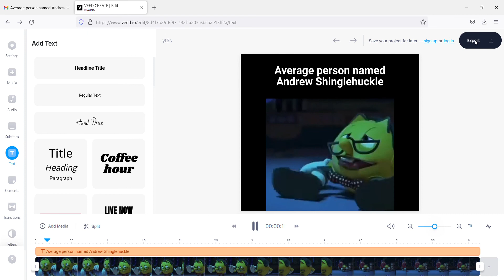Sorry for not uploading for a while, here's a nerd pac man meme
(You can give us suggestions for what to play in here)